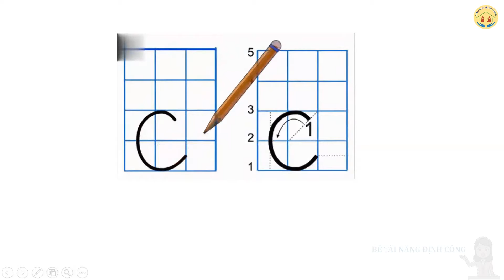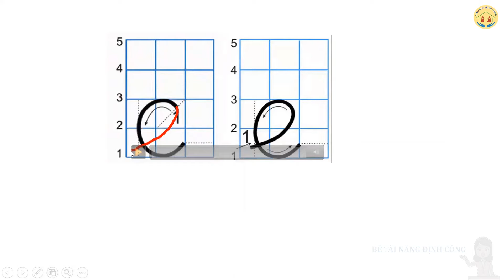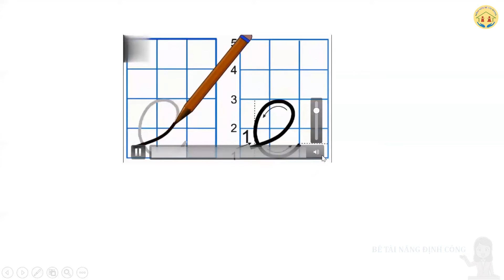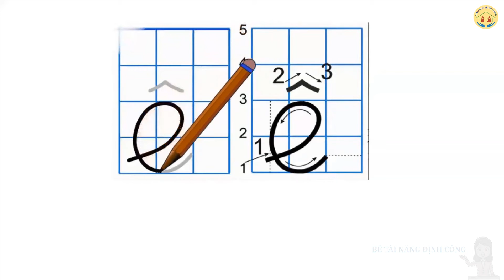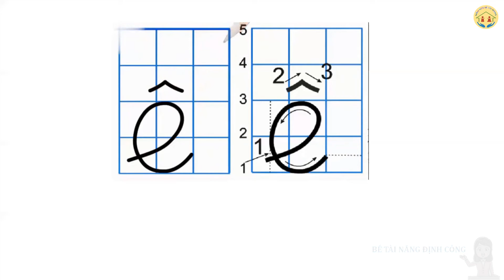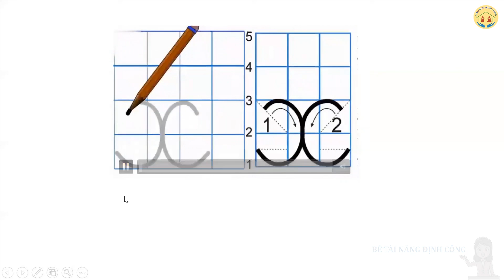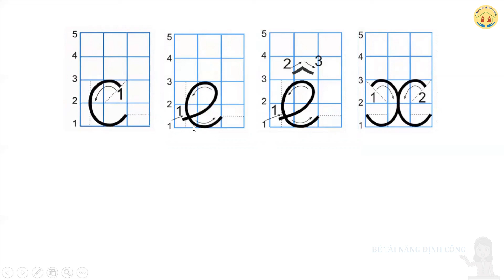Bài 9: Nhóm chữ c -x - e -ê